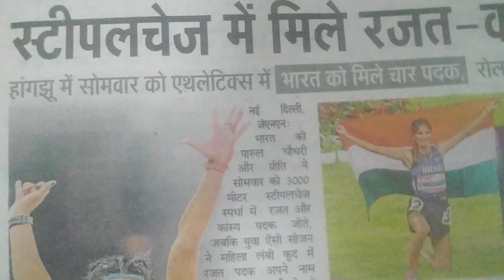Asian games 2023